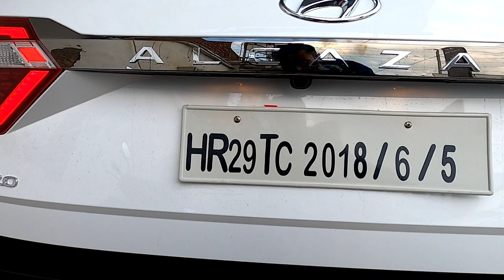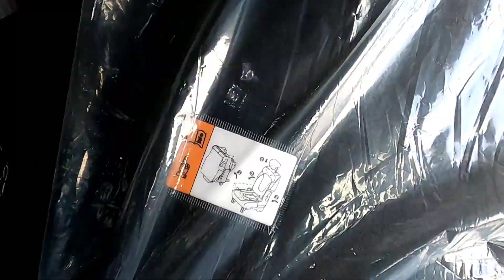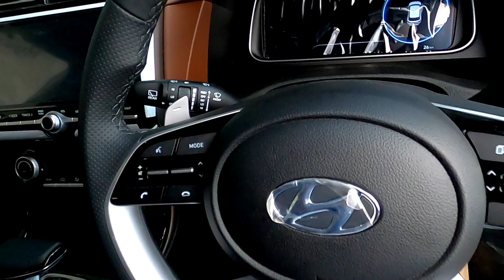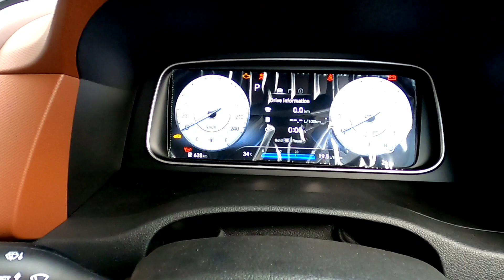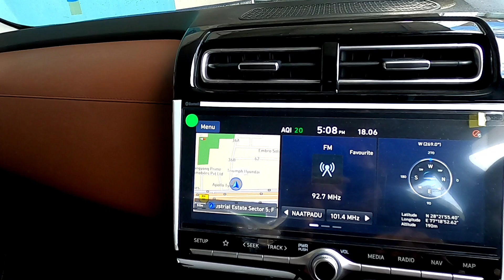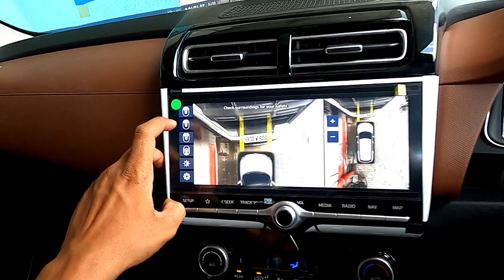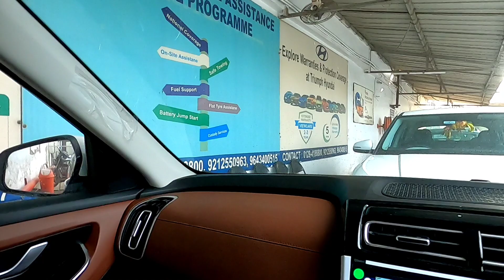ALCAZAR SIGNATURE AUTOMATIC TOP MODEL DETAILED WALK AROUND | HYUNDAI ALCARAZ INTERIOR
About channel: hey guys this is vijay giri i belong to faridabad haryana and i Owens tata nexon and tata altroz 2020 in this channel you can find information about cars and bikes

about video: -this video is all about Hyundai Alcazar signature top variant where i give a detailed review on this car and share my reviews and results so kindly please watch full video for detail our email :- instagram id vj_autovlogs follow us on Facebook